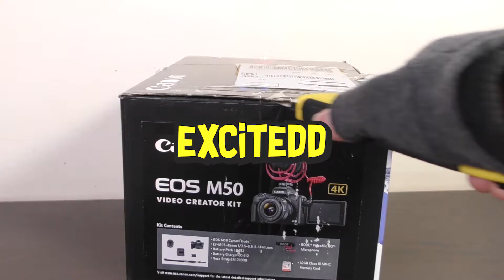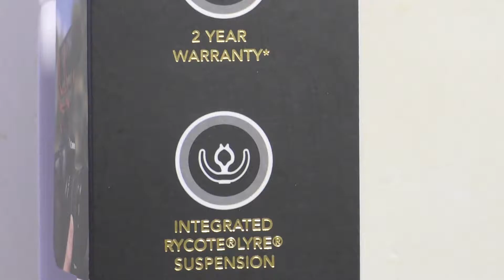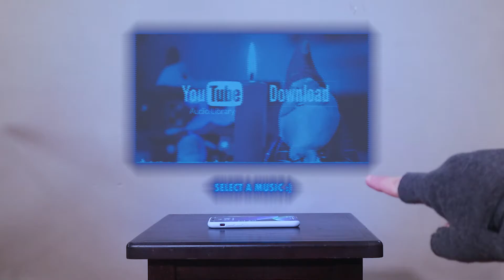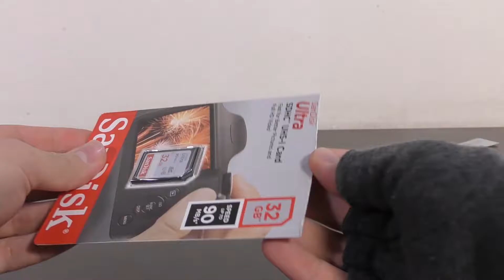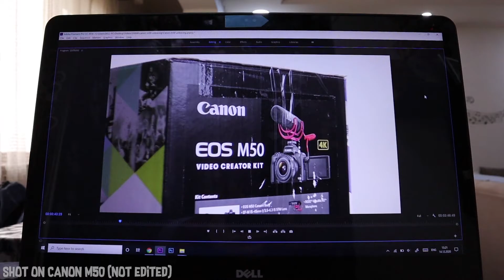BEST Vlogging Camera - CANON M50 UNBOXING + TEST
📢 WATCH my previous videos too:
DIY RC Car for HAMSTER

Also, share these videos with your friends and family.

🎵 Music used in this video:

* Track: Merry Christmas ( PedroDJDaddy | 2019 TRAP REMIX)